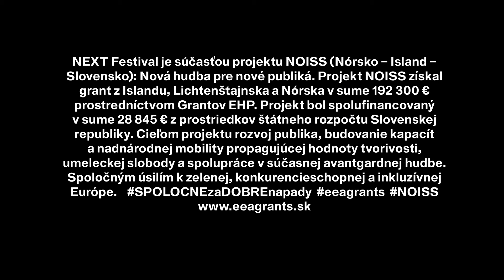NOISS presents: Creative Catastrophe Collective @ Festival NEXT 2021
Creative Catastrophe Collective (CCC) spájajú rôzne žánre, elementy a zmyslové dojmy vytvárajúc zaujímavé priestory. Vo väčšine ich diel ponímajú pódium ako otvorený priestor, v ktorom  sa stretáva hudba, divadlo, film a umelecké inštalácie, pričom publikum má príležitosť aktívne sa zapojiť do predstavenia.

S CCC sme sa rozprávali o predstavenie-inštalácií, ktorá sa vyvíja okolo princípu vnemových bodov a s ktorou sa predstavili aj na NEXTe.
V rámci projektu NOISS (Nórsko – Island – Slovensko): Nová hudba pre nové publiká.

NOISS (Nórsko – Island – Slovensko): Nová hudba pre nové publiká je partnerský projekt rozvoja publika, budovania kapacít a nadnárodnej mobility propagujúci hodnoty tvorivosti, umeleckej slobody a spolupráce v súčasnej avantgardnej hudbe.
Projekt NOISS získal grant z Islandu, Lichtenštajnska a Nórska v sume 192 300 € prostredníctvom Grantov EHP. Projekt bol spolufinancovaný v sume 28 845 € z prostriedkov štátneho rozpočtu Slovenskej republiky. Cieľom projektu rozvoj publika, budovanie kapacít a nadnárodnej mobility propagujúcej hodnoty tvorivosti, umeleckej slobody a spolupráce v súčasnej avantgardnej hudbe.

Spoločným úsilím k zelenej, konkurencieschopnej a inkluzívnej Európe.
eeagrants.sk
Réžia, produkcia: Debora Pastirčáková
Interview: Peter Dolník
Kamera: Michal Vasil, Nora Sola Martinez, Anouk Maniere
Strih: Marek Bihúň
Zvuk: Maroš Olah
Sound recording: Anais Lamotte